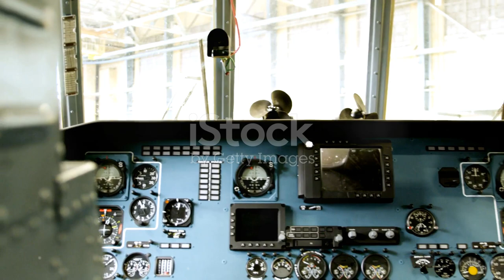Gem Corp vr Natures Fury The Short Film Made With Ni video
Hope you enjoy its on my site now